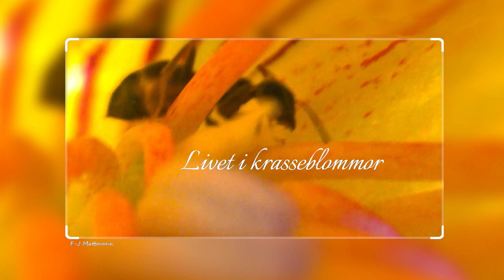240917 I en krasseblomma